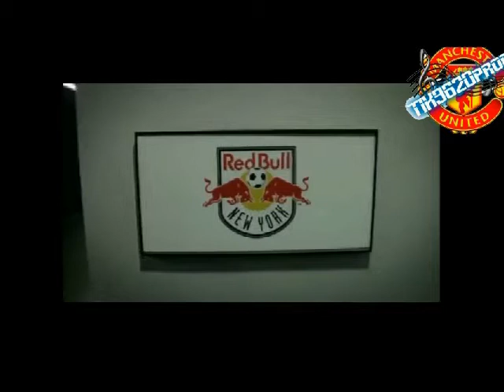Thierry Henry | I`m not afraid |²º¹²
Thierry Henry
          2011-12     New York Red Bulls
                                                 Arsenal